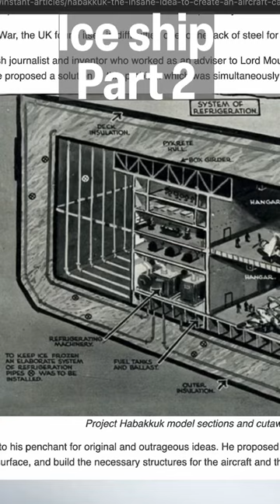The UK built an aircraft carrier out of…WHAT? (PART 2)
Believe it or not, the refrigerators actually made the ice ship functional during the summer months. So why aren't we doing this now??